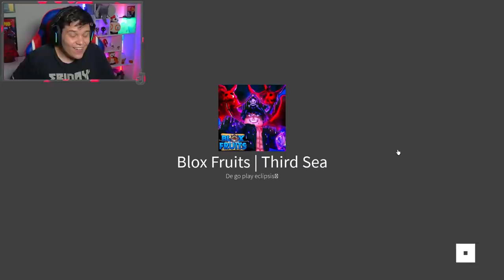COMO IR PARA O NOVO MUNDO ( SEA 3 ) NO BLOX FRUITS! ( UPDATE 15 )